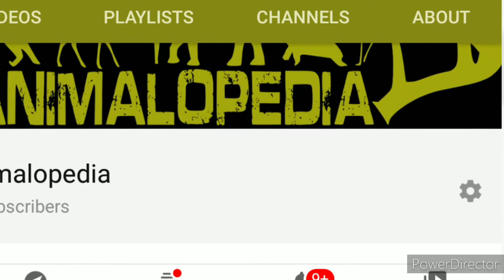5 Min Potty Training 100% Working / Your puppy potty training